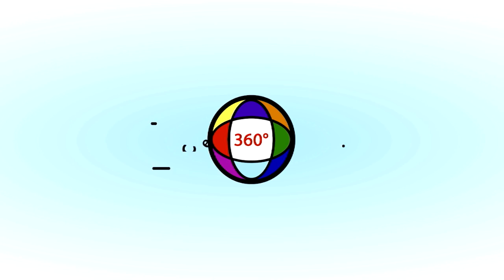DETAY AFET ÖZCAFER 12 02 2018 AYTUĞ TÜRKKAN